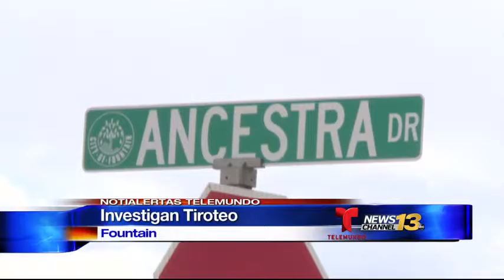Autoridades investigan tiroteo